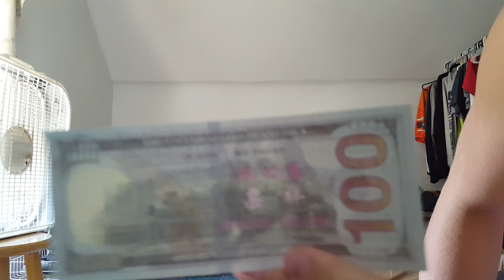Fake Money Unboxing From WishApp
Don't get fake money from here just get it from Propmoviemoney.com cause it looks more real you your get $10,000 for 25 dollars